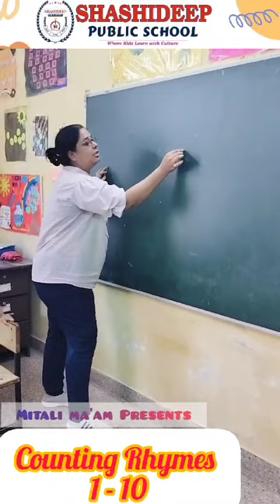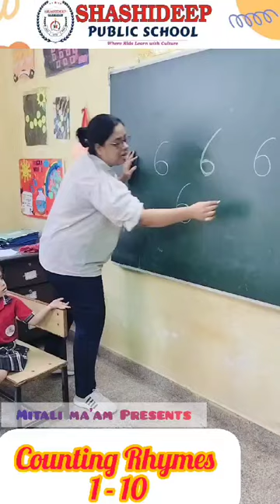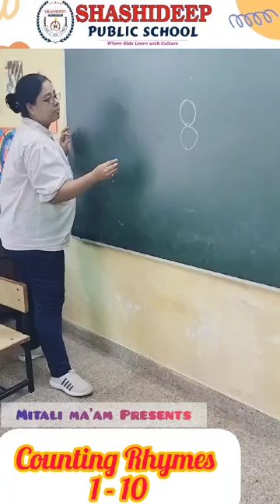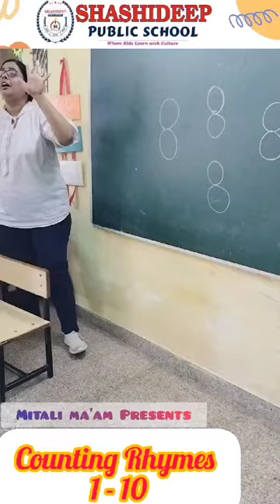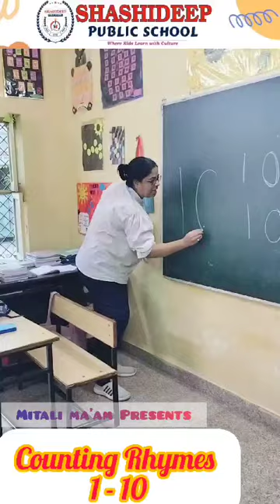How to learn Counting by rhymes| easy way to learn Counting